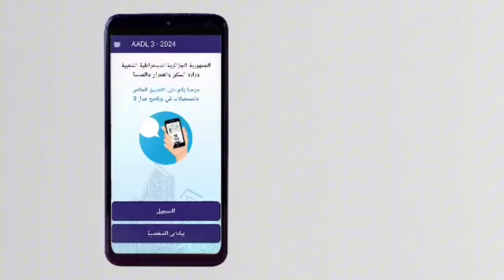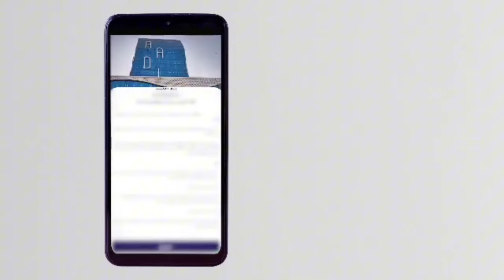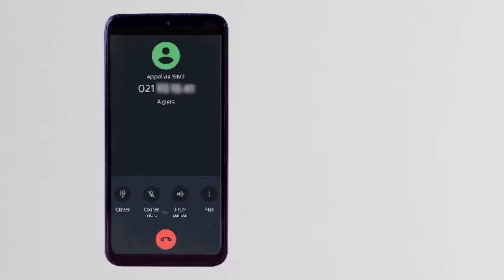شاهد طريقة التسجيل في برنامج عدل 3 عبر التطبيق في الهاتف او الموقع الالكتروني.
سجل اعجابك بالفيديو وشاركه مع الأصدقاء
قناة علي انفو ALiInFo
 السكن في الجزائر
 توزيع السكنات عن طريق البنك
 بنك الجزائر
 المرابحة البنكية في السكنات
 البيع بالتقسيط عن طريق بنك البركة
بنك الخليج الجزائر
البنك الاسلامي الجزائري
Addl3